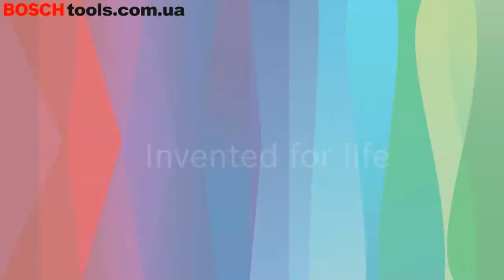Лобзиковая пила Bosch GST 700 Professional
Лобзиковая пила Bosch GST 700 Professional - с четырьмя ступенями регулировки маятникового хода, совершает от 1450 до 3200 ход/мин. Лобзик с длиной хода 20 мм выполняет прямо- и криволинейную резку деревянных, металлических заготовок. Глубина реза в древесине 70 мм, алюминии — 10 мм, стали — 6 мм. SDS крепление пильных полотен.

Для быстрого раскроя материалов.